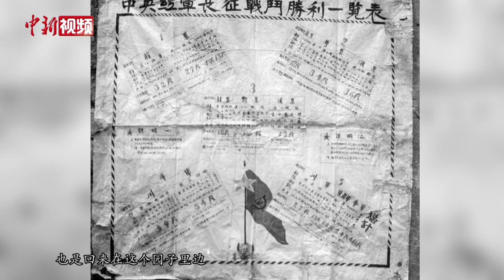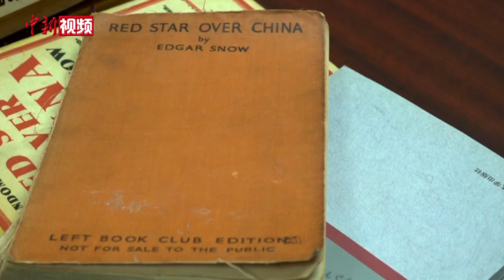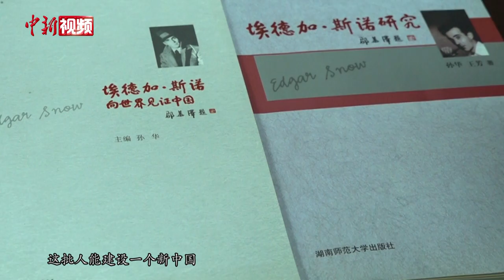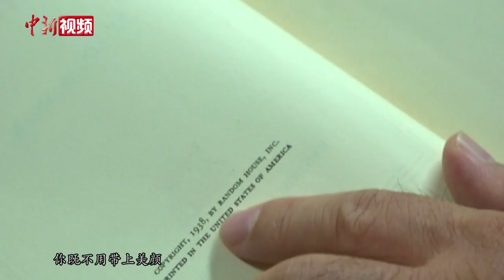【东西问】埃德加·斯诺为何将一半骨灰葬于中国？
85年前，美国记者埃德加·斯诺（Edgar Snow）跨越了文化和意识形态的差异，将当时中国的真实情况介绍给世界，特别是其作品《红星照耀中国》（《西行漫记》），向全世界介绍了红军长征，以及中国共产党领导的革命根据地的真相。

一生致力于传播中国文化、促进中美关系的斯诺，与北京大学有着不解之缘。五十年前，斯诺将一部分骨灰安葬于北京大学未名湖畔。这背后有何故事？我们为何要纪念与研究斯诺？北京大学中国埃德加·斯诺研究中心主任孙华日前就此接受中新社“东西问”专访。